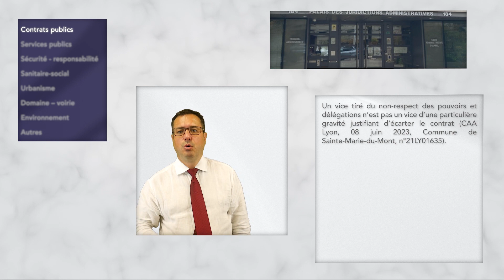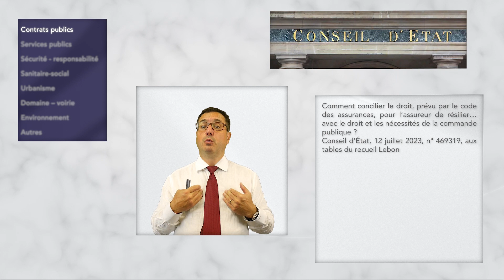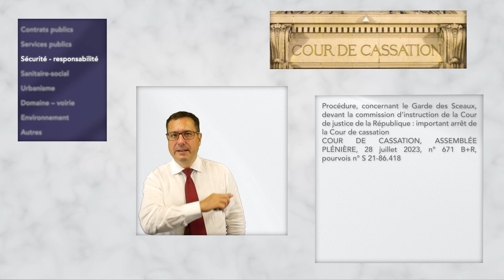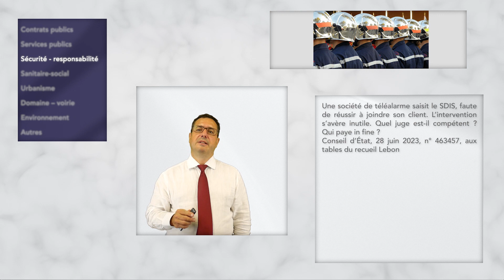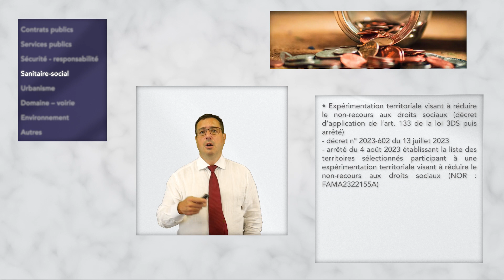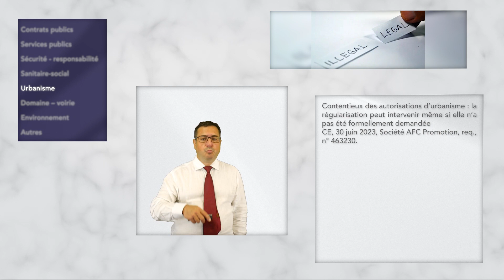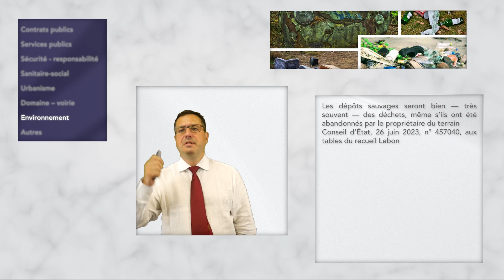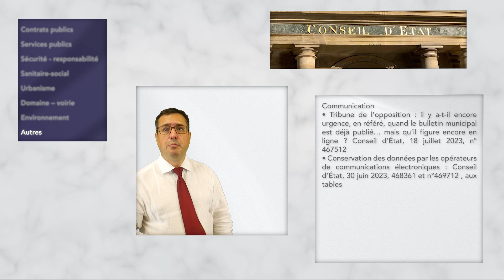Les 10' juridiques [ep - 155] « Survol de l’actualité juridique de l’été 2023 (2/2) »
Au sommaire de ce numéro, retrouvez l’essentiel de l’actualité de l’été de la sphère publique.
- Brèves :

Retrouvez les principales brèves juridiques commentées pour cet été.
Parmi les actualités des dernières semaines, retenons notamment :

• Contrats publics
- Un vice tiré du non-respect des pouvoirs et délégations n’est pas un vice d’une particulière gravité justifiant d’écarter le contrat (CAA Lyon, 08 juin 2023, Commune de Sainte-Marie-du-Mont, n°21LY01635).
- La Première ministre a signé une circulaire en date du 5 juillet 2023, relative à l’accélération des procédures pour faciliter les opérations de réparation ou de reconstruction suite aux dégradations intervenues dans certaines zones urbaines (NOR : PRMX2318784C).

• Services publics
- École et laïcité : note de service sur des vêtements de type abaya ou qamis (note du 31 août 2023 MENJ - SG ; NOR : MENG2323654N).
- Assainissement : l’ANC est bien possible dans les agglomérations ayant atteint le seuil de 120 Kg/j (Conseil d’État, 13 juillet 2023, n° 454945, aux tables du recueil Lebon).

• Sécurité - responsabilité
- Les gardes champêtres ont enfin un arrêté précis relatif aux caractéristiques de leurs tenues et de la signalisation de leurs véhicules, arrêté du 22 août 2023 relatif aux caractéristiques des tenues et de la signalisation des véhicules des gardes champêtres (NOR : IOMD2313655A).
- ERP : diverses normes deviennent facultatives (arrêté du 9 août 2023 modifiant l’arrêté du 25 juin 1980 portant approbation des dispositions générales du règlement de sécurité contre les risques d’incendie et de panique dans les établissements recevant du public [ERP] sous la référence NOR : IOME2314186A).
- Procédure, concernant le Garde des Sceaux, devant la commission d’instruction de la Cour de justice de la République : important arrêt de la Cour de cassation
COUR DE CASSATION, ASSEMBLÉE PLÉNIÈRE, 28 juillet 2023, n° 671 B+R, pourvois n° S 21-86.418.
- Loi n° 2023-580 du 10 juillet 2023 visant à renforcer la prévention et la lutte contre l’intensification et l’extension du risque incendie.

• Sanitaire et social
- Décret n° 2023-632 du 20 juillet 2023 portant diverses adaptations du code de l’action sociale et des familles et du code général des collectivités territoriales (NOR : IOMB2300725D).
- Expérimentation territoriale visant à réduire le non-recours aux droits sociaux (décret d’application de l’art. 133 de la loi 3DS puis arrêté).
- Réforme des SAAD, SSIAD et SPASAD (tous transformés en « en services autonomie  ») décret n° 2023-608 du 13 juillet 2023.

• Urbanisme
- Permis de construire suspendu en référé : que peut faire le pétitionnaire ? (CE, 16 juin 2023, SCI Mésange, req., n° 470160).
- Contentieux des autorisations d’urbanisme : la régularisation peut intervenir même si elle n’a pas été formellement demandée (CE, 30 juin 2023, Société AFC Promotion, req., n° 463230).
- Lutte contre l’artificialisation des sols / ZAN : de nouvelles dispositions législatives ! (Loi n° 2023-630 du 20 juillet 2023).

• Domaine – voirie
- Le Conseil d’État transforme le bail rural en simple convention précaire (Conseil d’État, 7 juin 2023, n° 447797, publié au recueil Lebon).
- Publication du décret sur la transmission des données relatives à la dénomination des voies et à la numérotation des maisons : échéance à janvier ou juin 2024 selon les communes : décret n° 2023-767 du 11 août 2023 relatif à la mise à disposition par les communes des données relatives à la dénomination des voies et à la numérotation des maisons et autres constructions (NOR : IOMB2304573D).

• Environnement
- Les dépôts sauvages seront bien — très souvent — des déchets, même s’ils ont été abandonnés par le propriétaire du terrain (Conseil d’État, 26 juin 2023, n° 457040, aux tables du recueil Lebon).